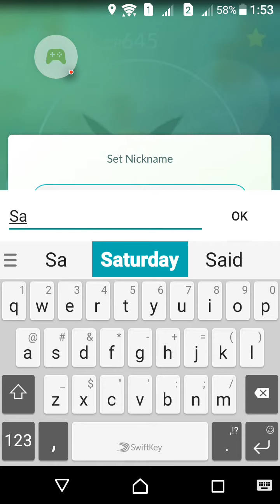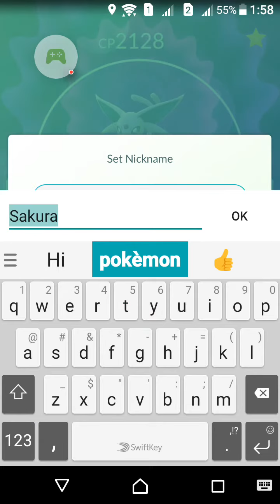Pokemon GO Espeon Evolution from Eevee renamed as Sakura - How to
How to evolve an Eevee into your first Espeon?

1. Rename Eevve to Sakura
2. Evolved the Eevee when you have the required Eevve Candies: only 25
3. Edit the name and delete Sakura; will be automatically renamed Espeon

The rename trick works. For Umbreon, rename Eevee to Tamao